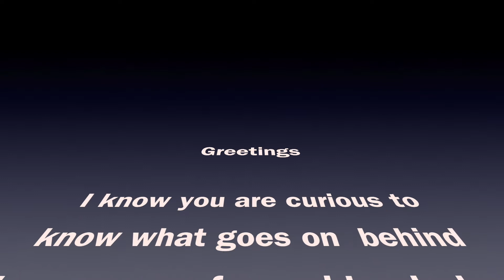Fall 2017 Video Jury Bloopers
Welp, I am finally done with recording my juries! Now time to celebrate!

As I went through the process of recording my juries for the Percussion Studio, I went through a rollercoaster of emotions and feelings... frustration, excitement, exhaustion, accomplishment. This video is just a short snippet of how I dealt with the process. I hope you enjoy...